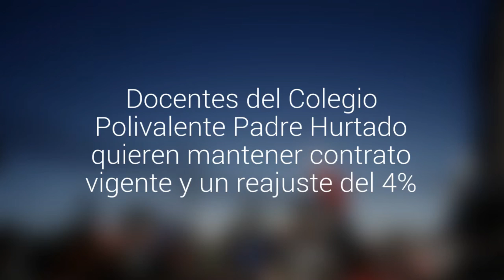Profesores en huelga en Chillán pidieron al Obispo que interceda en negociaciones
Paralelo a la reunión sostenida con Monseñor Carlos Pellegrin, los docentes marcharon por las calles de Chillán en su tercer día de huelga.